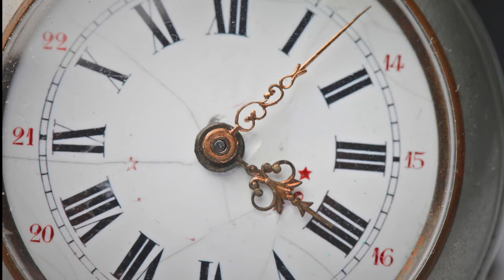"A Moment In Time"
Golden Mean Players presents "A Moment in Time"

"A Moment in Time" written and performed by Aspen Kleppe

“First Raisin... Uh, Date” written and performed by Jayla Jacobs

“I love a boy” written by Jordyn McEvoy & performed by Mayra Gomez-Labrada

“Eternal” by Nishtha Arya & Directed by Amy Nunez

“Love’s Diner” written and directed by Gerard Arrienda
Assistant Director: Aldrich Dy
Eron/Eros: Mya Maddox
Kurt Connor: Ty Rogoff
Livie Smith: Lisset Miranda Huerta
Celia Smith: Cynthia Hernandez
Jason Macks: Dominic Hernandez
Set Design by Sebraé Harris.
Edited by Hugo Galdamez

“FEAR” written and performed by Mya Maddox

“Corner of the Sky” performed by Ty Rogoff

Production Manager: Mayra Gomez-Labrada

Editor: Amy Nunez